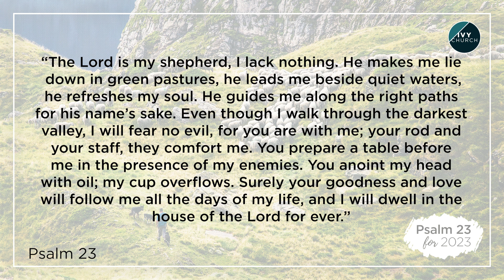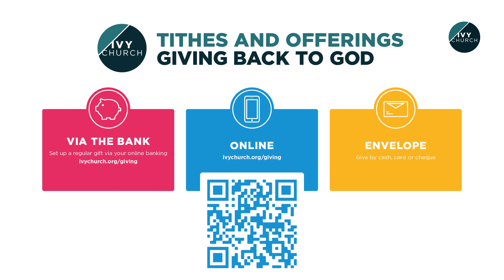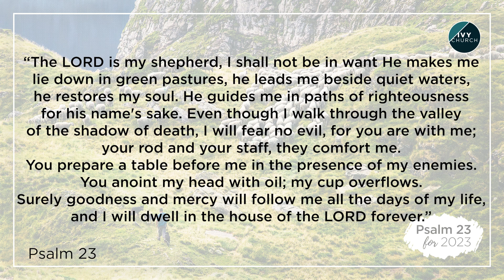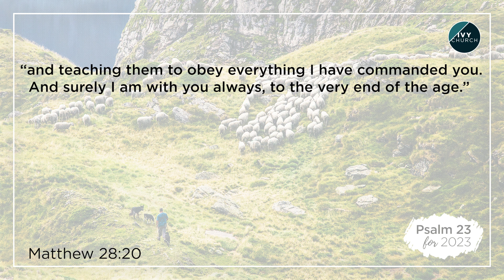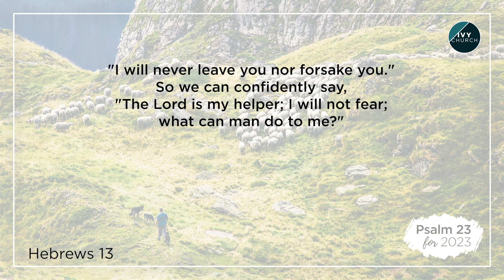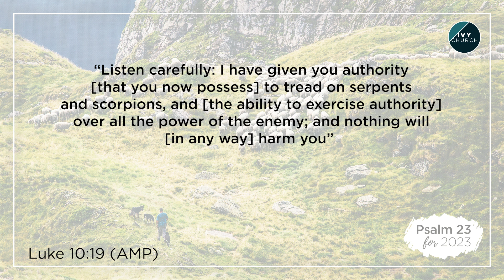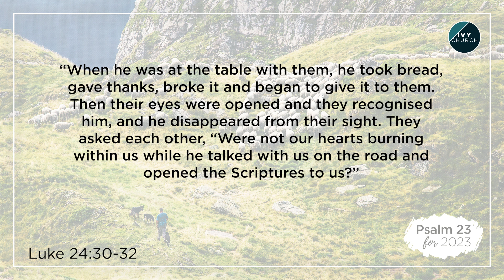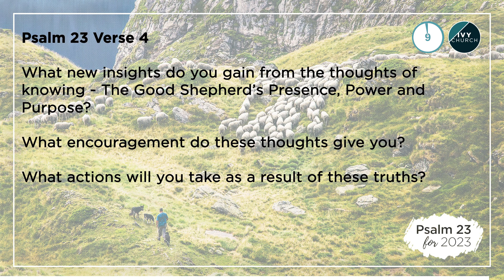Full Online Service | Psalm 23 Verse 4 | 04.06.23 | Bernard Sword